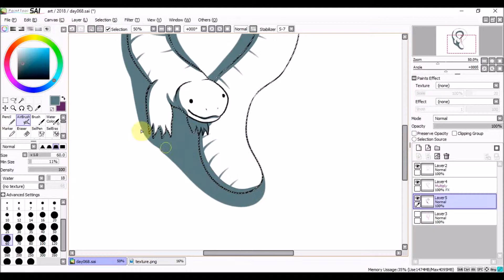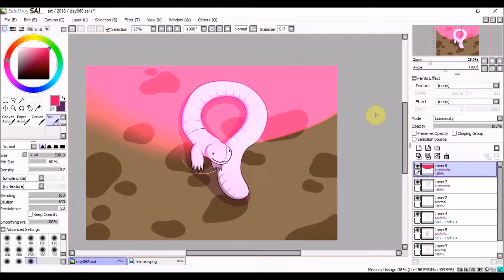Daily Drawing 068 | Mexican Mole Lizard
I still can't believe that this is an actual animal that exists.